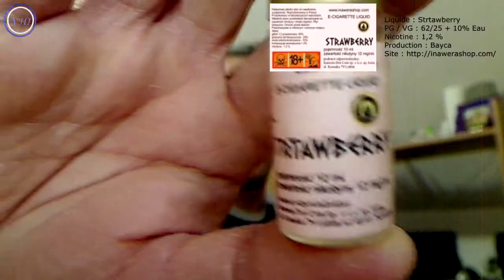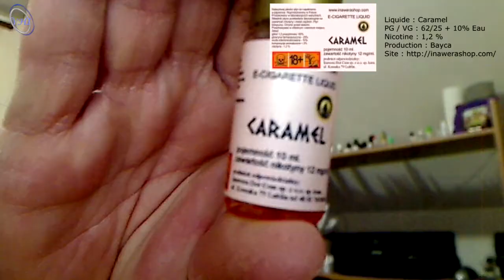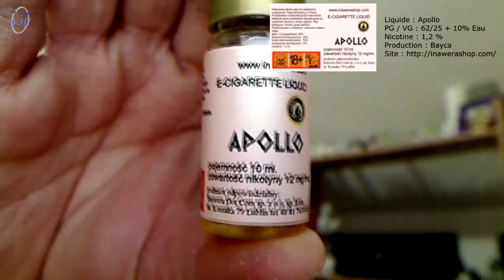VapHotIn - Test Liquide # 30 - Inawera - Bayca - Stratwberry - Caramel - Apollo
La suite de notre découverte des liquides de chez Inawerashop, on test la gamme Bayca. La découverte du liquide Strtawberry un peu chimique mais très sympa, le Caramel très doux et l'Apollo un tabc comme onen connait.

Merci Marcelina !

Skype : VapHotIn